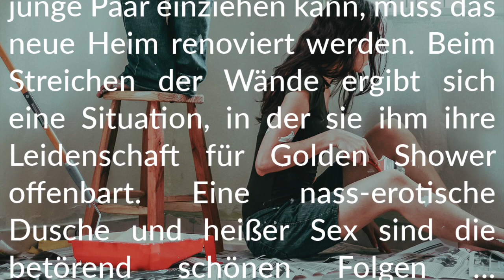Story-Info: Tapeten, Farbe, Pinkellust 💧 Anregend nasse Renovierung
Viel Spaß beim Lesen dieser herrlich feuchten Golden-Shower-Story.

Unsere Bücher und E-Books bei Amazon
Goldene Lust
(Kindle E-Book)

HapPeeness
(Kindle E-Book)

Dringend!
(Kindle E-Book)

Nass
(Kindle E-Book)